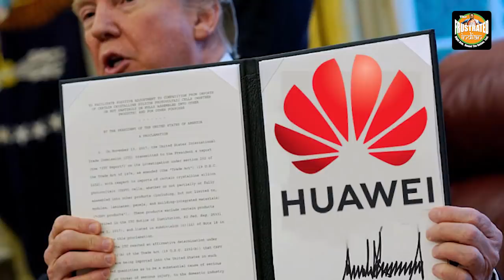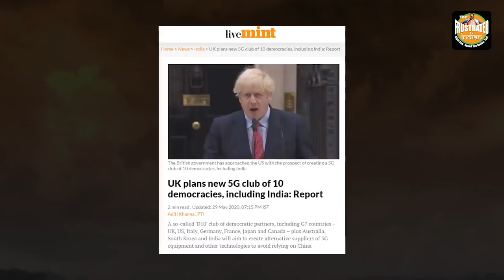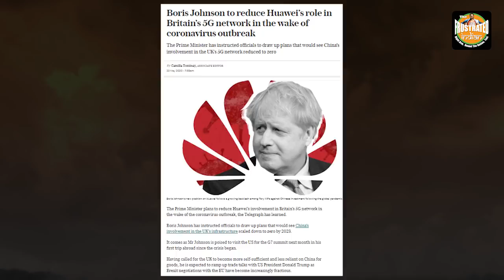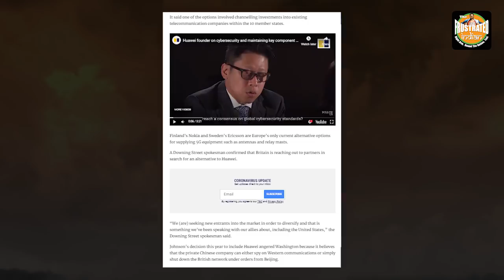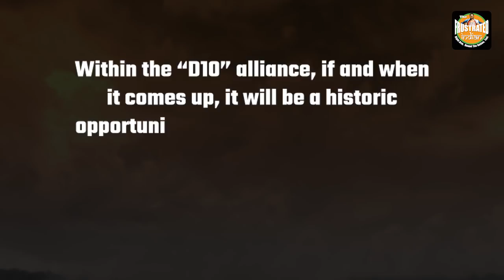Britain wants an alliance of 10 Democracies to take on China